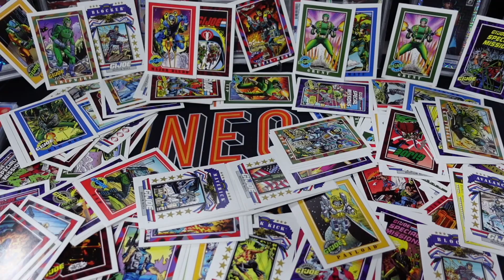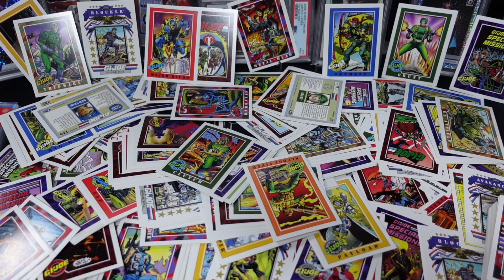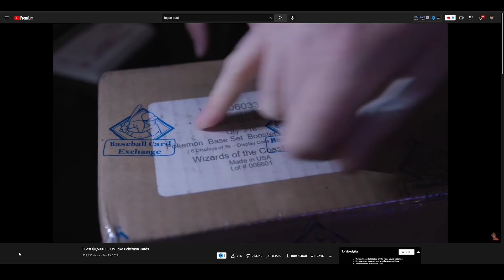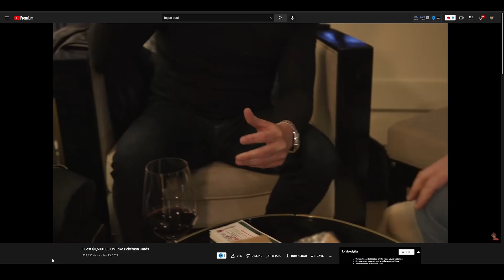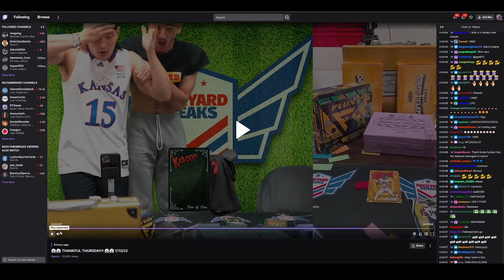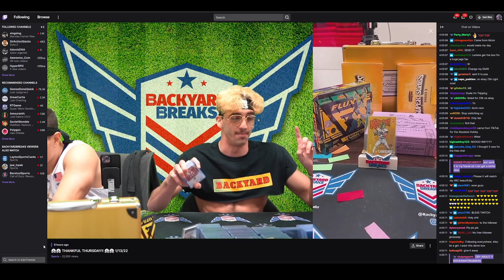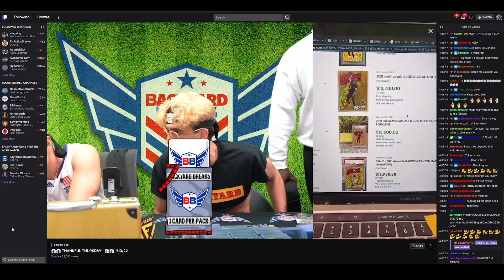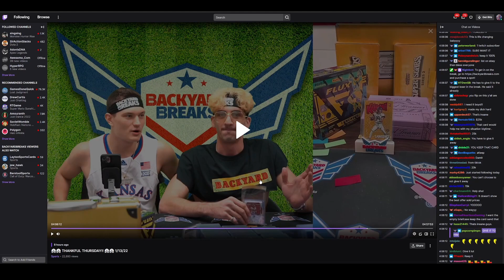Logan Paul purchased a $3.5 Million case of G.I. Joe cards, & Backyardbreaks scandal.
What a freaking day. First Logan Paul's case of Pokémon turns out to be a $3.5 Million case of G.I. Joe cards. Then Back Yard breaks pulls one of the worst moves you will ever see in The Hobby.

NEOSportscards

3pg5LcB